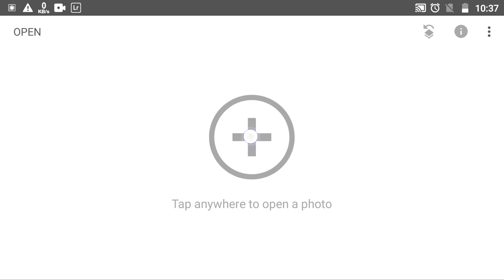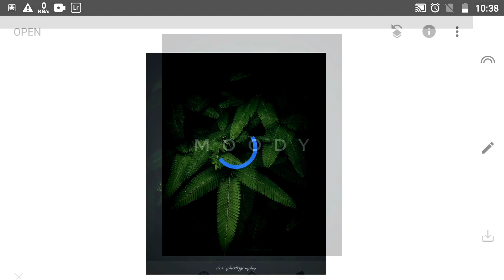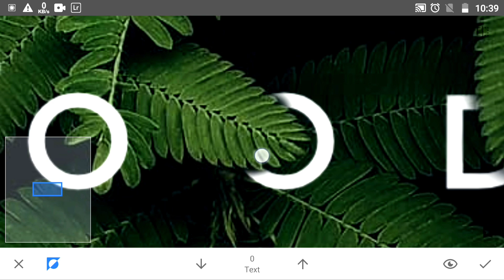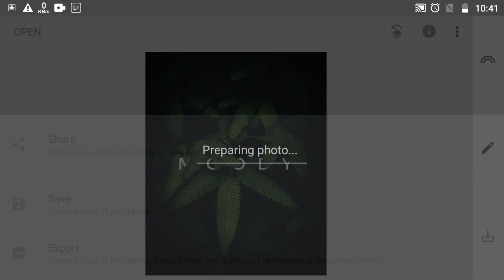How To Edit On Snapseed(Tutorial) - Snapseed photo editing